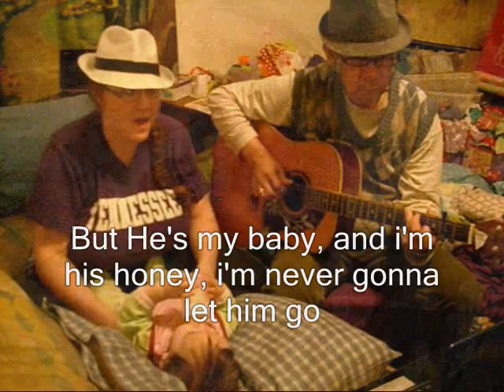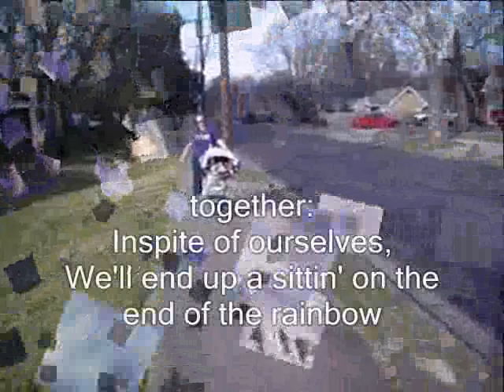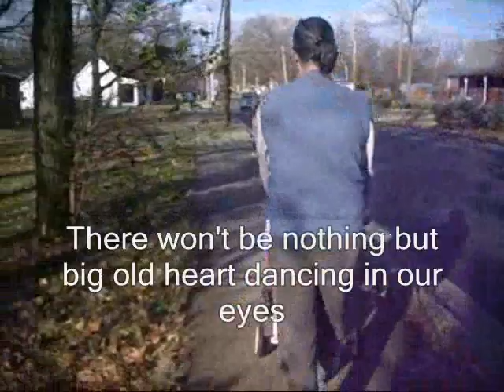Inspite of ourselves